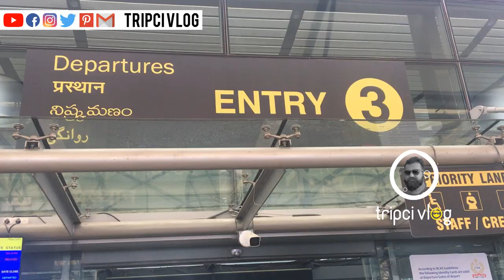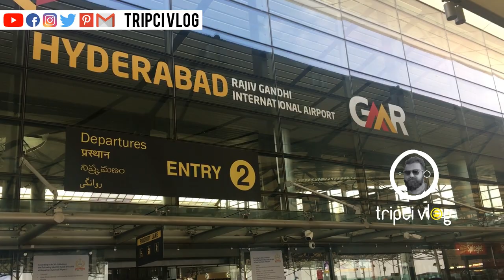Rajiv Gandhi Airport Hydrabad || Tripci Vlog || Malayalam Vlog || Vlog #26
Travel Vlog tripci vlog by aby jos